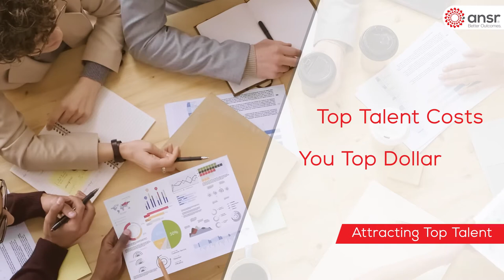Attracting and Retaining Your Top Talent - ANSR Leadership Forum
Talent management is not as simple as it sounds. One might think it’s all about finding the best person to fill a job opening. But it goes much deeper than that, touching the entire employee life cycle. It requires long-term talent review, development and success-planning processes to drive retention. As globalization and ‘war for talent’ have increased the need to retain good performers, talent management has become more crucial than ever for organizations.

Despite its growing importance, talent management has two challenges to face. The first, of course, is finding the right talent to fit in to the job description. The second is about retaining the existing employees. People change jobs for reasons such as unhealthy working atmosphere, better opportunities, good compensation package, gap between the organizational goals and personal goals among others.

As Harvard Business Review observed, rather than spending billions to acquire talent, a better approach is investing in the talent that’s already in place. According to a recent Mckinsey research, high performers in any organization are up to eight times more productive than the average ones. However, most organizations do not know how to recognize and retain them.

A company’s ability to hold on to its top talent — especially in tight hiring markets — has huge implications on its ability to operate at a high level.